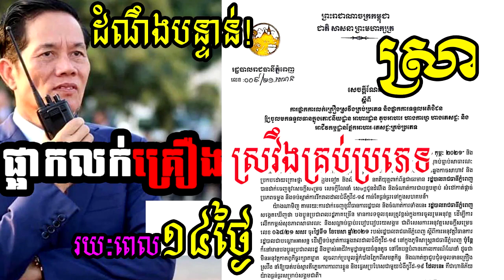ដំណឹងបន្ទាន់!សាលារាជធានីភ្នំពេញ សម្រេចឲ្យផ្អាកការលក់គ្រឿងស្រវឹងគ្រប់ប្រភេទ និងផ្អាកការទទួលអតិថិជនឲ្យ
សូមអធ្យាស្រ័យ

ចំពោះការមិនបានតប ខំមិនបានគ្រប់គ្នា

Ms Socheata